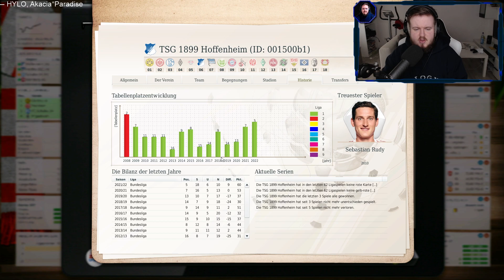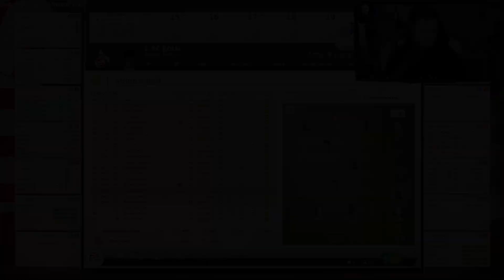Haste Kacke am Fuss... | 1. FC Köln | Saison 7 | Fussball Manager 18 #298